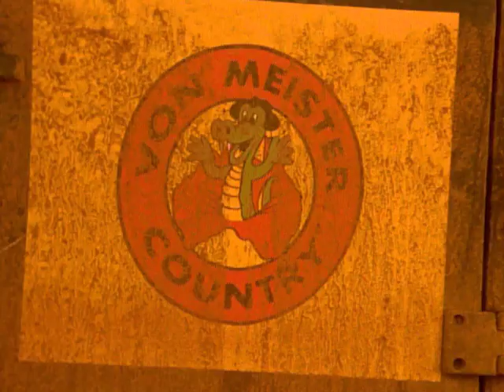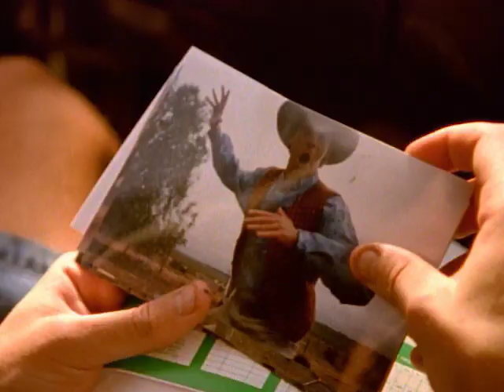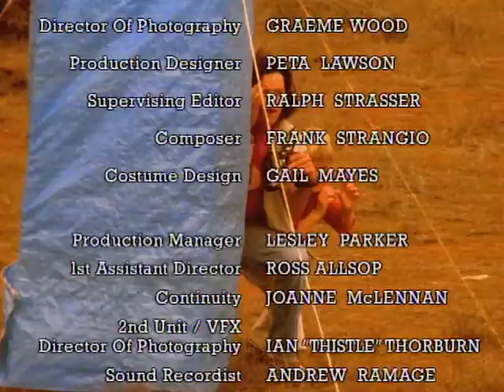The Triple Agent | The Genie From Down Under - Season 1 Episode 9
Conrad is convinced that there is something strange about Bruce and tries to catch him out.

When upper-class English girl, Penelope, finds a magic opal containing two Australian genies, Bruce, and his son, Baz, she thinks all her problems are over.

But, Bruce has other ideas. He and Baz trick Penelope into wishing her family to Australia at every opportunity. Penelope hates Australia and is constantly trying to get back to England. TheGenieFromDownUnder is a comedic battle of wills and a clash of cultures, as Penelope learns that there is a difference between power and wisdom.